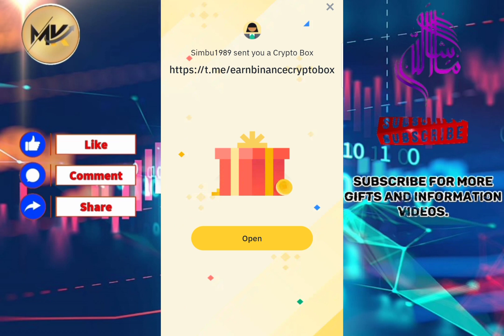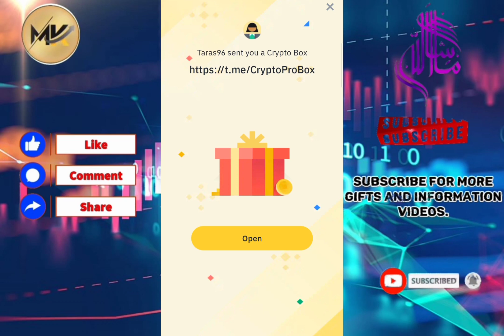Today Crypto box codes. New Crypto box codes. Binance Crypto Box Code Free.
Tired of not being able to open your binance crypto boxes? Well, today we're giving you a free crypto box code to help you get started!

This binance crypto box code is valid today and will help you open any of your existing binance crypto boxes. Just enter the code into the binance exchange and you're ready to start trading! This is the perfect way to start investing in cryptocurrencies

1. ICE Network Free Mining App. Ice Network Create Account. Claim 20 Coin per minutes free.

Use the Invitation Code.  kashif41698

2. How to Create Pi Network Account in Pakistan| Pi Network Account kaise banaye | Free Mining App 2023.

3. Coinx Crypto Mining App. Free Mining App 2023. Coinx Account Create.

4. Celia Mining App || Celia Mining Real Or Fake ? Free Mining App 2023.

Use the Invitation Code. J8RNH5CLT

5. Alpha Mining App. Alpha Network Mining. Free Mining App 2023.

and get 1 Alpha Coin for free!

6.  Bondex Mining App. Bondex Network Mining. Free Mining App 2023.

Use the Invitation Code.   706eb

7. Bee Mining App. Bee Network Mining. Free Mining App 2023.

Use the Invitation Code to join and get 1 Bee for free: kashif41698

8. Omega Mining App. Omega Network Mining. Free Mining App 2023.

Use the Invitation Code to claim your Omega.  kashif41698

9. Satoshi Network Mining. Satoshi Mining App. Free Mining App 2023.

Use the Invitation Code.   7qof3

10. PXR Network Mining. PXR Mining App. Free Mining App 2023.

Use the Invitation Code. 35407

11. PHI Network Mining. PHI Mining App. Free Mining App 2023.

12. Minego Network Mining. Minego Mining App. Free Mining App 2023.

13. Avive Network Mining. Avive Mining App. Free Mining App 2023.

Use the Invitation Code.   676uy7

14. Star Network Mining. Star Mining App. Free Mining App 2023.

links...